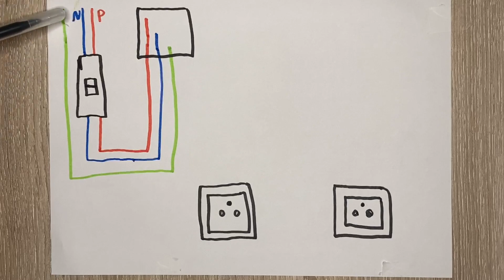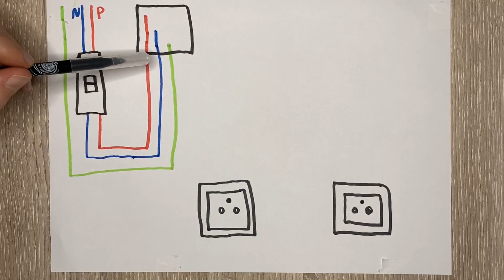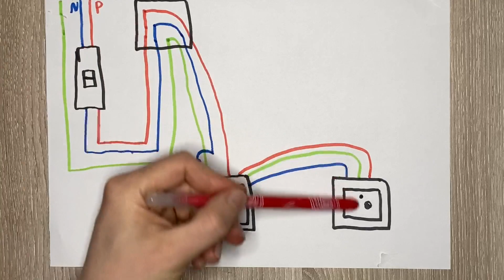PRISE DE COURANT ÉLECTRIQUE : INSTALLATION ET RACCORDEMENT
Tutoriel sur comment poser et raccorder une prise de courant.
Il suffit de trois fils électriques (phase, neutre et terre), un peu d’huile de coude, et le tour est joué. Vous verrez, c’est vraiment très simple ! Pour le nombre maximum de prises électriques par circuit, il faut respecter la norme NF C 15-100.

Pour rappel, tous vos travaux électriques doivent être réalisés hors tension.